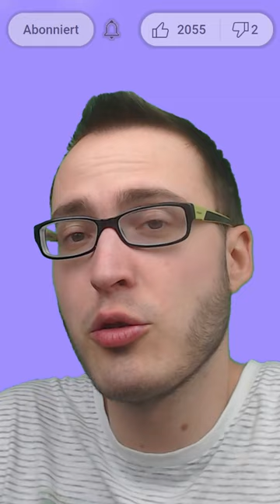Mit VERBUNDENEN AUGEN Level 1-1 aus Super Mario Bros. schaffen!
Wie gut kenne ich diesen Klassiker auswendig?
Habt ihr noch weitere Ideen für Challenges? Schreibt sie mir in die Kommentare!